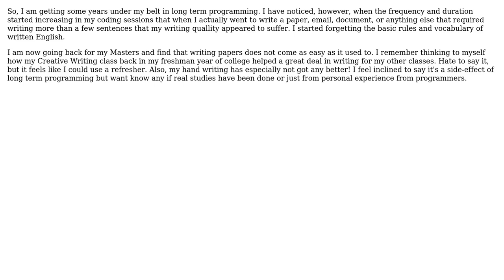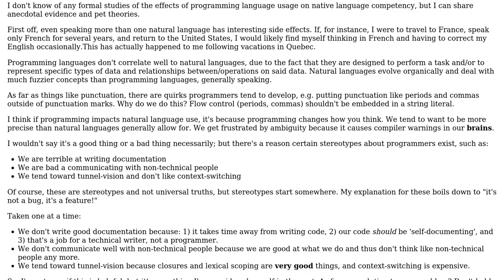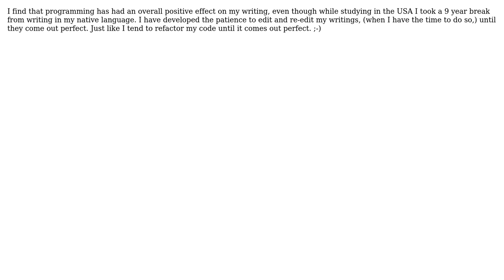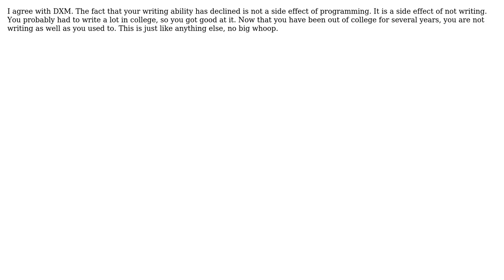Software Engineering: Does long term programming affect writing in a native spoken languages?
With thanks & praise to God, and with thanks to the many people who have made this project possible! | Content (except music & images) licensed under CC BY-SA | Music | Images & others | With thanks to user ZJR user Mike Nakis user Mark user Jason Lewis user DXM user Dima user Chad Harrison and the Stack Exchange Network Trademarks are property of their respective owners. You are responsible for your own actions.